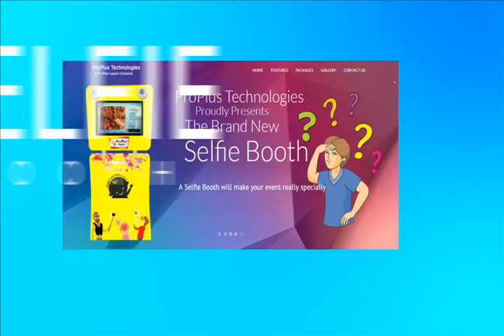Photo Booth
Photo Booth take fast photos. Similarly instant Prints of the Photos. It delivers hard copies of the selected photos immediately. Saves your photos in our website which allows you to view whenever you need it. In addition, It provides you with fast sharing options.

Make your event unforgettable, special and long lasting with photobooth. In fact it utilizes a professional High Definition camera. Then studio strobe lighting to produce the highest quality photo booth images.

Ultimately professional Camera give you every advantage for capturing the moments that matter. Photo booth provides responsive performance, outstanding low-light capabilities, fast continuous shooting rates.

A good life is a collection of happy moments – Denis Waitly. Collect those happy moments with selfie station
         Photo booth is a portable photo vending machine because we know that fun in life should not be limited. Take your portable photobooth to your special event inorder to add more colors.

Photo booth for sale

Available in two sizes like kids exclusive and adults.

Features of Photobooth:

Fluid crystal control camera
Cool white with anti glare technology Led light
22’ inch LED display
maxi size photo printer
Things  you need to do in order to get this awesome Photobooth rentals:

Book us, Then Let us know about your theme, Next grab your prob,Then enter into the Photobooth,Finally select your background and get ready to click.

Best Photo booth

It is the best photobooth to make your events so special and more memorable.Make your Party event as well as other events more special and memorable with photo booth proudly presented by ProPlus Logics.Steal this Creative event idea of using selfie station before they become standard event fare.

Are you ready to make smiles the measure of your success, Want to be the life of the party, Do you want to make your own schedule, If the answer for all these questions is “YES” then  it’s time to consider owning a Portable photobooth

Make your Birthday celebrations even more special with photobooth. Want to be the life of the party. Do you want to make your own schedule.If your answers are “YES” it’s time to consider owning a Photo Vending Machine. Make your Birthday celebrations even more special with photo booth.